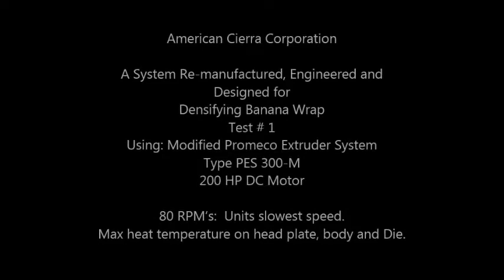Densifying Banana Wrap - Poly Recycle of MD 2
American Cierra Corporation:
A System Re-manufactured, Engineered and
Designed for
Densifying Banana Wrap
Test # 1
Using: Modified Promeco Extruder System
Type PES 300-M
200 HP DC Motor
80 RPM’s:  Units slowest speed.
Max heat temperature on head plate, body, and Die.